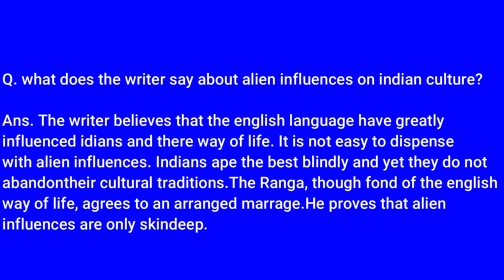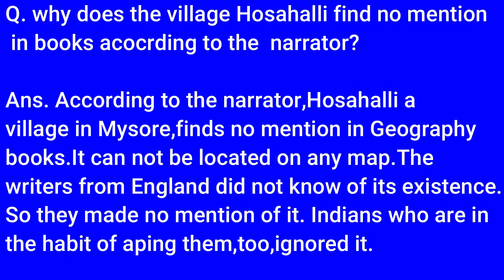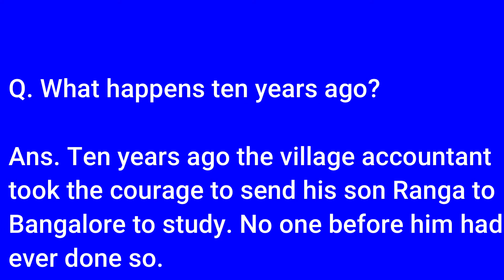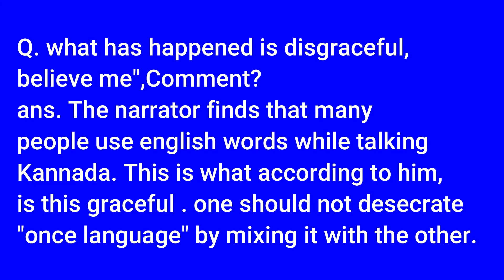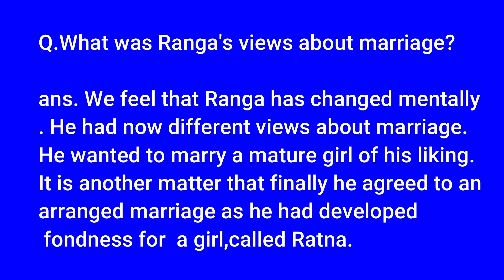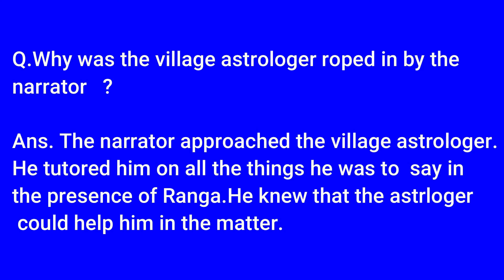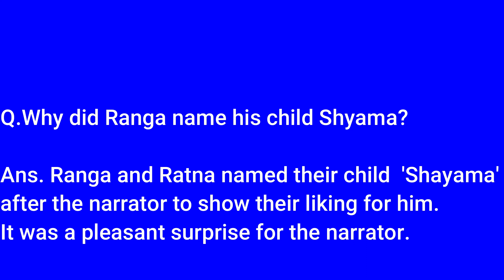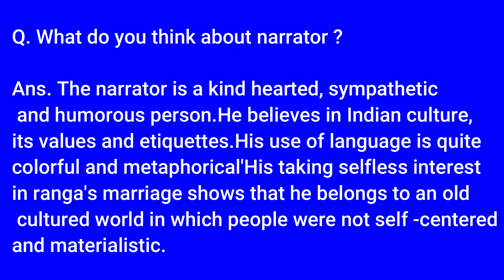Ranga's Marriage questions and answers, Explanation in hindi class 11